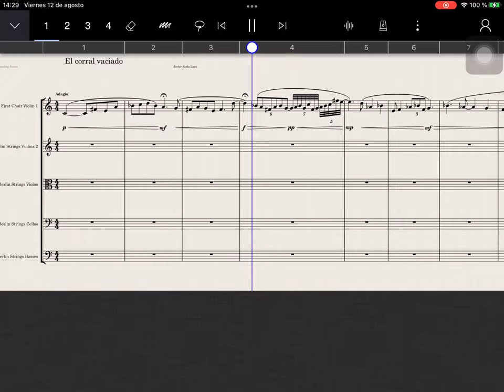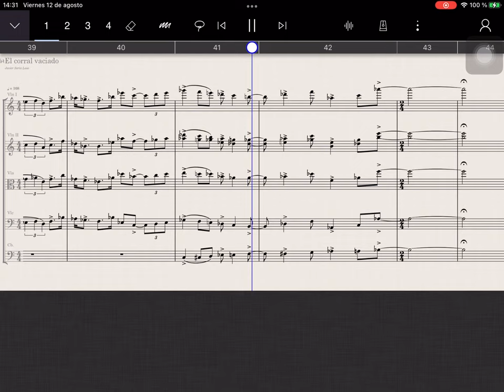El corral vaciado - StaffPad iPad Pro 9’7”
For the violin solo that later became an introduction for this version (on which I use Berlin Strings & First Chair 1 libraries (the latter for the violin solo intro), see the following link:

Enjoy it while you can!